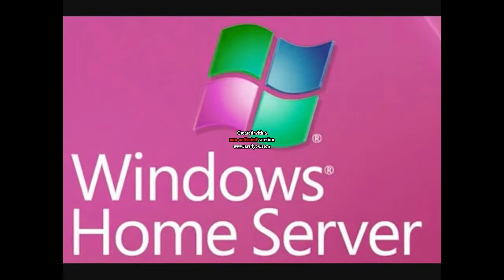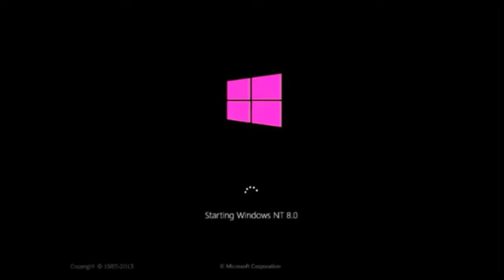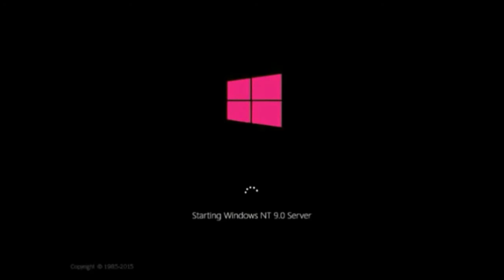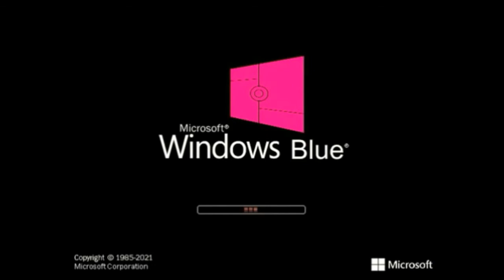Orange Windows Startup and Shutdown Sounds